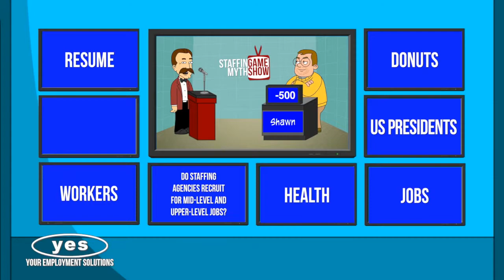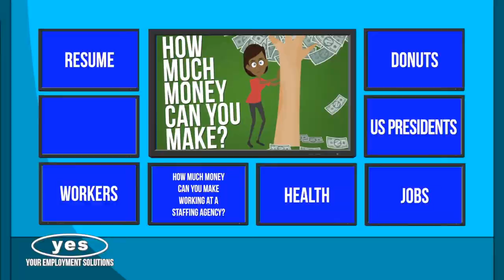Do Staffing Agencies Only Hire Low-Paying Jobs? | SMGS #2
0:25 Do staffing agencies only hire for low-paying entry-level jobs?
0:55 Do staffing agencies recruit for mid-level and upper-level jobs?
1:47 Do staffing agencies pay below industry standards?
2:01 How much money can you make working at a staffing agency?
2:45 Why Your Employment Solutions is the best staffing agency in Utah.

These questions and other important truths revealed in the Staffing Myths Game Show!

Be sure to watch the entire staffing myths video series!